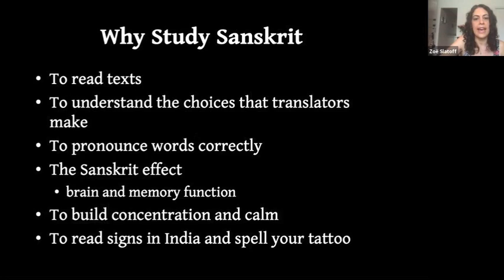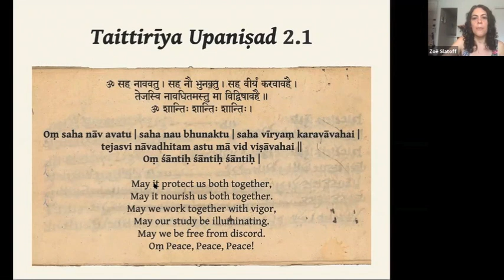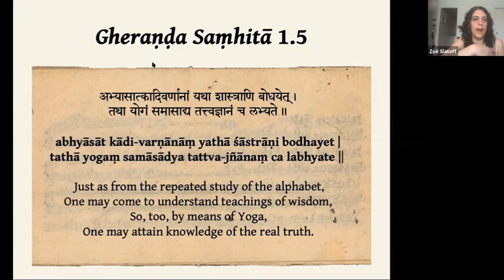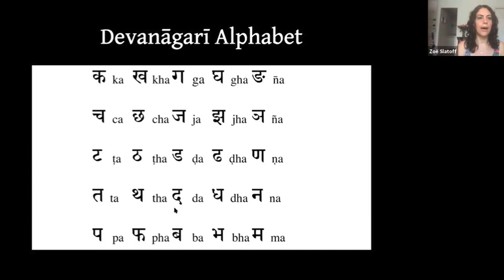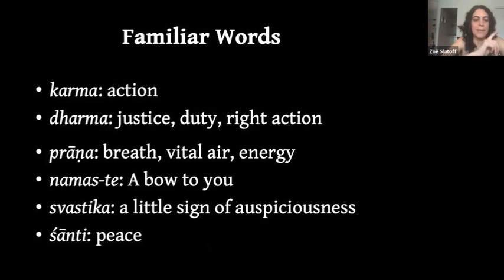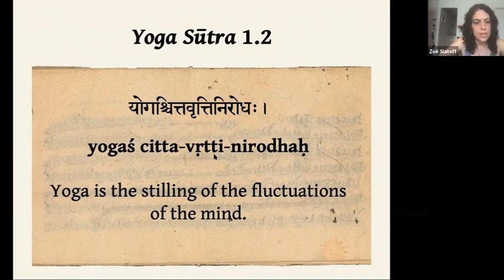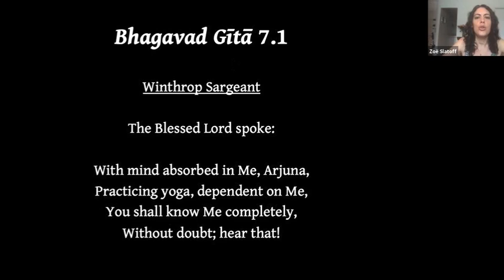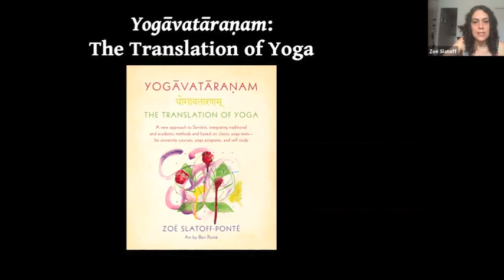Why Study Sanskrit?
In this seminar, Zoë Slatoff talks about some of the main reasons to study Sanskrit. We will discuss the differences between Eastern and Western approaches to learning the language and why it is helpful to integrate the two. It is also important to understand how many different possible translations there are for any given word, and how many choices a translator makes. We will go through some verses and different translations together to illustrate this point. Regardless of how much Sanskrit you end up studying, even a little bit of familiarity will change how you approach and understand the texts.The study of Sanskrit is a practice and a meditation in itself and will also help you build a deeper connection to the yoga tradition beyond the mat.

To deepen your knowledge of yoga philosophy, grab our Yoga Philosophy Reading List, a curated PDF of all the books that will give you a comprehensive overview of the yoga philosophical traditions.

30-DAY SĀDHANA:
30 Days of Practices to help refine the nervous system, alleviate negative patterns, and foster a contemplative and spiritually-informed life.

WISDOM SCHOOL:

Over 100 courses (1000+ hours) in yoga, meditation, somatics, and dharma studies for spiritual seekers, yoga teachers and, body workers, healers and therapists.

Features:
→ A new course every month on a variety of topics
→ Learning pathways that help you digest the content
→ Weekly study emails
→ Interactive member space